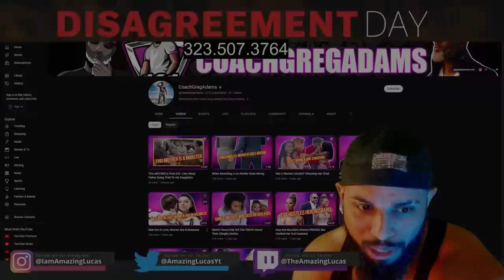Coach Greg Adams is a Hurt Man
Coach Greg starts again with horrible advice

00:00 - Intro
00:13 - Horrible Advice Begins
05:30 - What Do YOU Have on Your Plate
09:29 - The Path of Bussy
19:13 - Men are Struggling